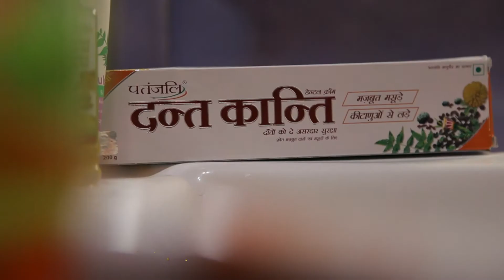Bhajan Ratna Promo